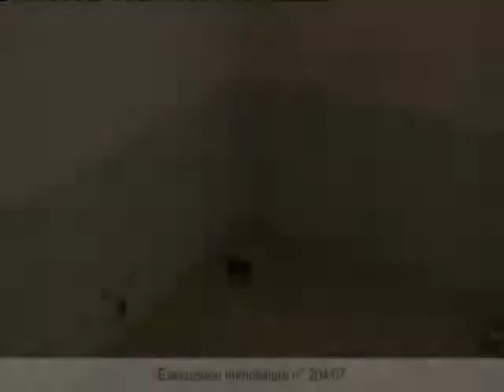Aste Giudiziarie del Tribunale di Rovigo - Procedura n. 204/07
- Fabbricato in corso di costruzione - Garage o autorimessa: via Mantovani-Bernini Ceneselli, Rovigo 45030